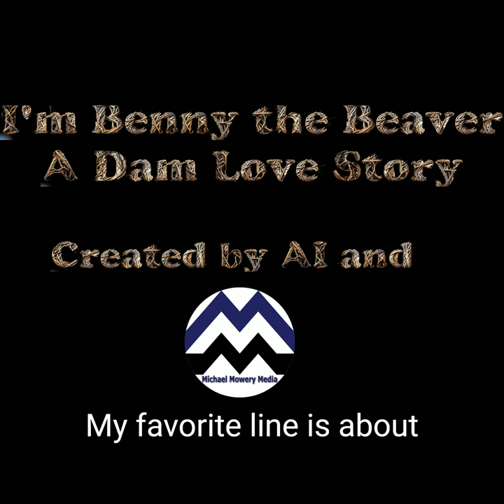I'm Benny the Beaver, A Dam Love Story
Hi, this is a short intro on how I created "I'm Benny the Beaver, A Dam Love Story". First off, I did not actually record this.  It was generated by AI after I trained the Descript Model on my voice. But gosh it sure sounds like me.

The story itself was created by Notion AI. I kept giving it prompts and kept refining. My favorite line is about Bella (Benny's partner): "Bella was beautiful, with soft brown fur and sparkling eyes that shone like diamonds."  I even prompted it to tell a Beaver joke told by a squirrel.  Its actually a nice love story that should make you feel good.

The images were created using Firefly in Adobe. This actually took a while to prompt it to do what I wanted.

Then it was all put together using Descript. For the reading of the story, I chose one of the stock voices because it was more dynamic voice.   No one wants to listen to their own voice, even if it is AI-generated. Enjoy I’m Benny the Beaver, A Dam Love Story